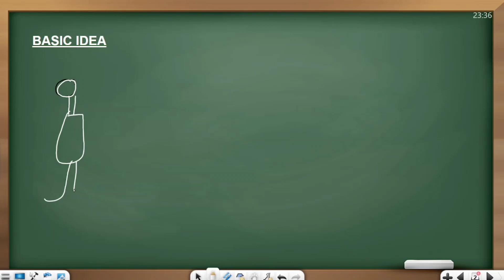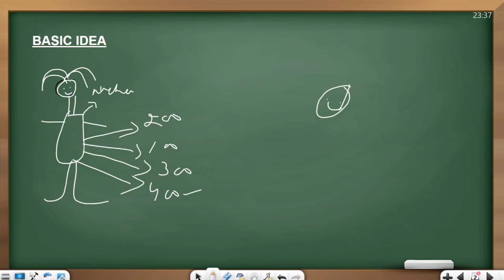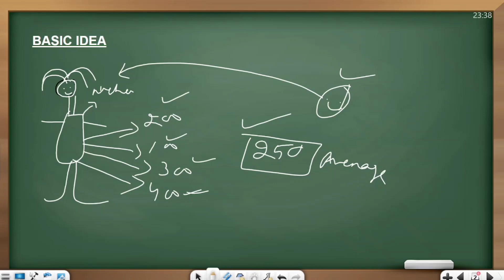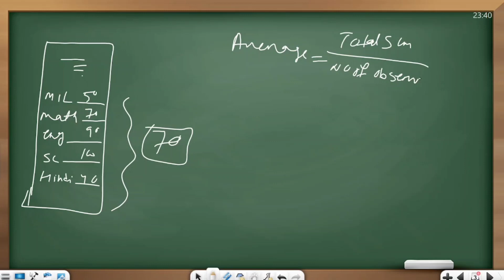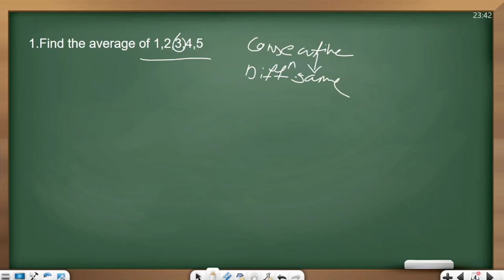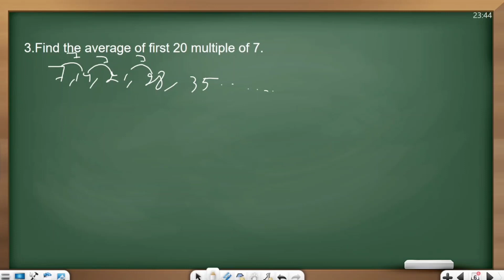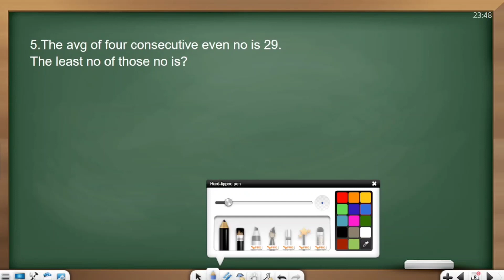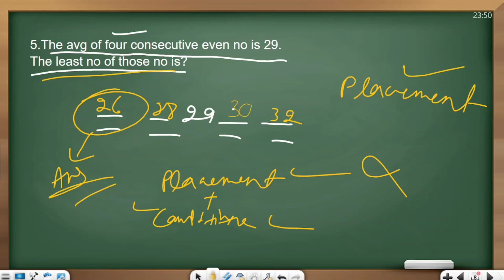Average part-1 in Odia for placement and competitive exams|| Aptitude playlist in odia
Please:
and

Our Gears
Green screen
Wallpaper 1
Wallpaper 2
Ring Light
Photo Frame

If Any Of The Owners Have A Problem With Your Pictures And Music Used Here, Please Send Me A Email and I Will Remove Them Thank You... No Copyright infringement intended.

Thanks & Regards: Hrushikesh ,Rakesh & Pratik